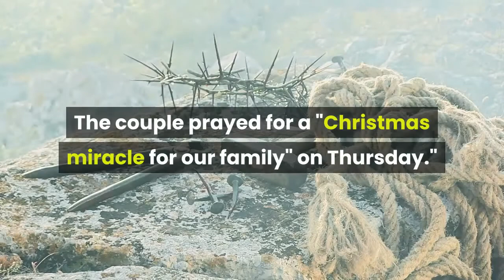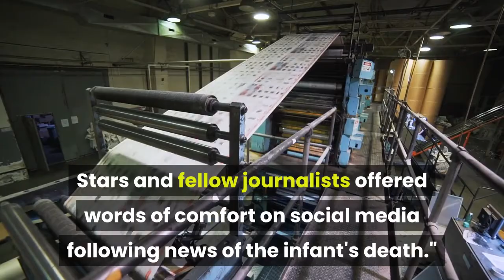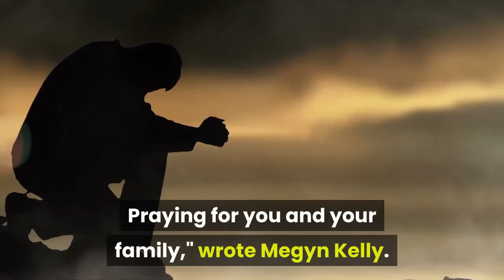'We're heartbroken' CNN reporter Andrew Kaczynski reveals 9 month old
CNN political reporter Andrew Kaczynski revealed devastating personal news on Friday: His 9-month-old daughter Francesca died on Christmas Eve following a cancer battle. Kaczynski and his wife, Wall Street Journal banking reporter Rachel Louise Ensign, shared the painful news on Twitter Friday."We’re heartbroken to have to announce our beautiful daughter Francesca passed away last night in the arms of her mom and dad," wrote Kaczynski, sharing photo of their baby girl. "There will always be a Bean-sized hole in our hearts for her. We’re so grateful to have known her love. Francesca we love you."In September, Kaczynski said the baby was diagnosed "with an extremely rare and very aggressive rhabdoid brain tumor."In a short obituary posted Friday, the couple wrote they often called the baby, born March 11, "Bean, Beanie or Beans.""In her short life, Francesca was an outgoing, bold and curious baby," reads the obituary. "She had huge, deep brown eyes that followed whatever her parents were doing.""Her many smiles sent a thrill through the world. She was so generous with them, even when most of the smiles back were covered by masks and even when she faced challenges that would scare an adult, like a cancer diagnosis or being born with hearing loss."In September, the CNN reporter had cheered on her progress, saying "Francesca is the strongest person and most resilient person. Less than a week ago she had two brain surgeries and she's already at home and smiling. I'm confident she will fight this."But on Dec. 23, the CNN reporter revealed his daughter, who had undergone chemotherapy, was on life support after developing a "terrible fungal infection" and being on a ventilator for over two weeks. The couple prayed for a "Christmas miracle for our family" on Thursday."One of the hardest parts of watching Francesca on life support has just been the limbo of everything," Kaczynski tweeted Wednesday. "When she's not getting worse, but not getting better. Just the day in and out of waiting becomes so hard. I hope everyday for that sign she's getting better and can improve."Stars and fellow journalists offered words of comfort on social media following news of the infant's death."Heartbreakingly beautiful obituary. I am so sorry. God Bless you and Rachel," tweeted Valerie Bertinelli."Oh no. Andrew i am so deeply sorry," wrote Mia Farrow."All my sympathies, while knowing that all the world's sympathy is wholly inadequate for such a loss," wrote New York Times columnist Nicholas Kristoff."We are so terribly sorry, Andrew, and we are TeamBeans forever," said "Today" show host Willie Geist."Andrew - I can only imagine what you and Rachel are feeling today. Francesca’s love will be with you always and — with time — you will heal. Praying for you and your family," wrote Megyn Kelly.